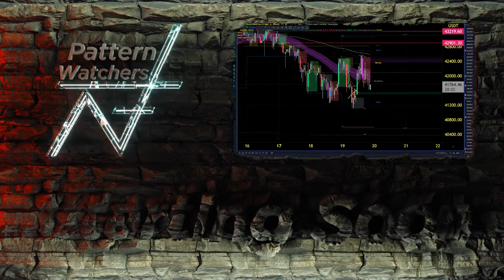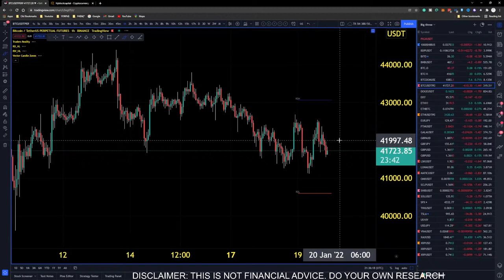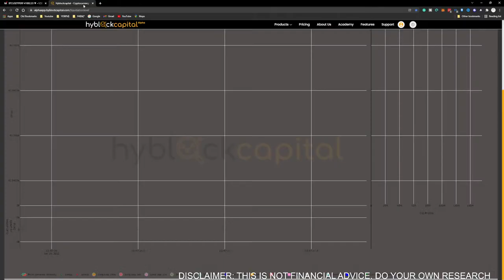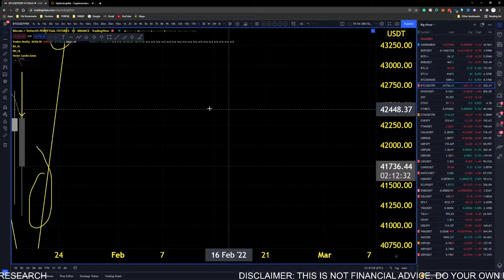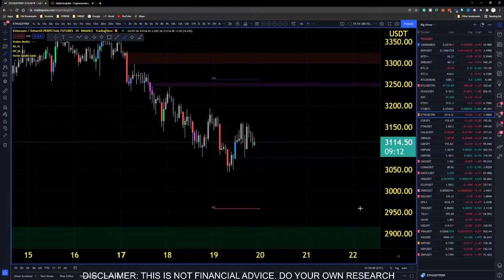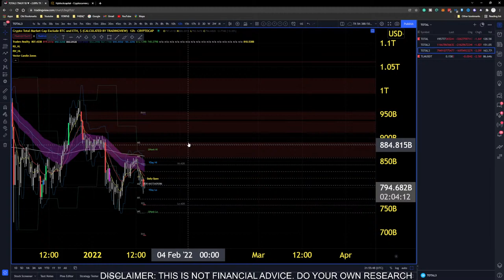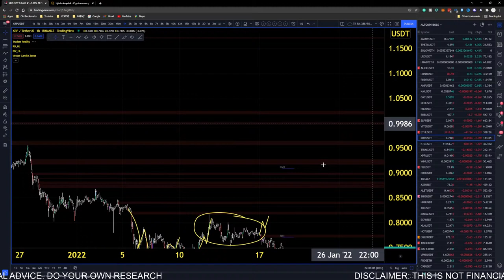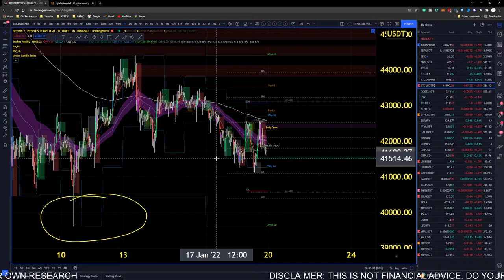BITCOIN: Longs Get Trapped (How To Trade In The Crypto World?)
Bitcoin today sure took traders by surprise with a fake move to the upside and the crypto world thought it was time for cigars. Bitcoin sharply rejects the daily open and continues lower. WIll the market makers make a run towards the liquidation zones? Let's have a conversation.